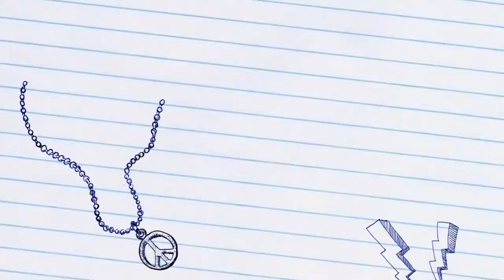班際拔河賽 思賢國小 五年級 SIES Touwtrekken 2017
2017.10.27 思賢國小班際拔河賽冠軍賽
507 VS 508